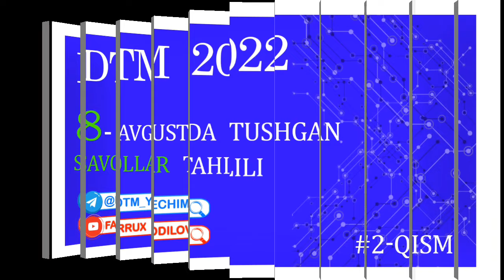DTM 2022 Matematika yechimlari | 2-qism